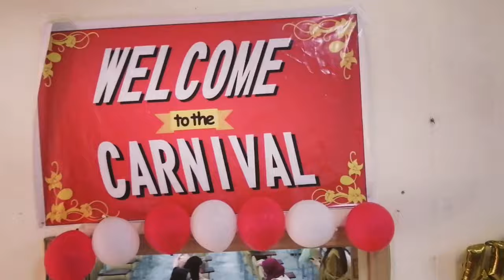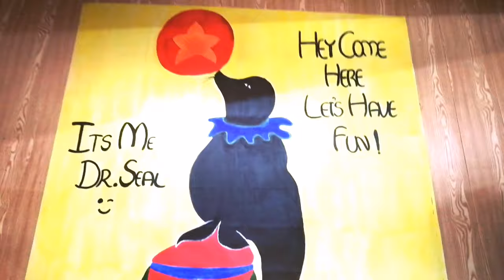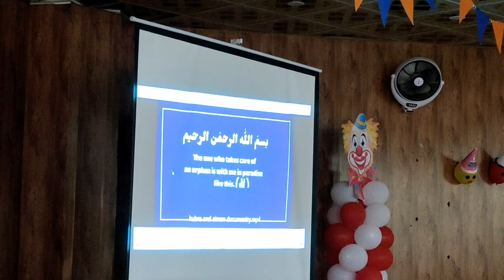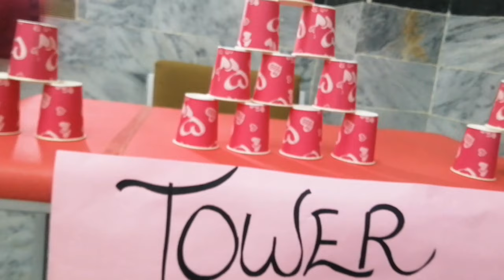Gomal Medical College Intra-class Party of Second year MBBS. Medical Colleges events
Intra-class Party Gomal Medical college second year MBBS. Medical Colleges events. Medical colleges functions. White coat Ceremony gomal medical college.
Gomal Medical College literary society.Gomal medical college literary society function at Pearl Continental peshawer.
Circus theme ideas. Event decoration ideas. How to make a circus. How to make a joker. Event ideas. Decoration of events. How to arrange an event. Doctor. Joker theme.
"Da gomal Ranguna pa Pekhawer ki" was held in PC peshawar. Many famous poets participated in the event.
Gomal medical college. GMC party. Gomal medical college Di Khan. Gomal medical college function. Gomal medical college cultural day. Gomal medical college sports day. Medical colleges party. Khyber medical college party. KMC party. KMC welcome party. Ayub medical college party. AMC welcome party. KEMU welcome party.
Gomal University Di Khan. Gomal University admissions. Gomal University location. Gomal University party. KEMU party. KEMU function.
Peshawar medical college. PMC. Rehman medical college. Poonch medical college. Federal medical and dental college. Shiekh Khalifa bin zayed al nahyan medical college. Shiekh zaid medical college. Wah medical college. Medical colleges Pakistan. Ayub medical college. Saidu medical college. Bannu medical college function. KIMS kohat. Kohat institute of medical sciences. KMC. Khyber medical college. Gajju Khan medical college. KGMC college function. Khyber girls medical college. Bacha Khan medical college. BKMC. Swat medical college. North West medical college. NUMS. Army medical colleges function. Cadet colleges function.
Afsar afghan in Gomal Medical College.
@Dr Asad
@PakEduCareer  Literary society Gomal medical college. Circus decoration ideas. Party decoration ideas. Carnival decoration ideas. Party decoration ideas. Medical colleges events. Party decoration. Khyber medical college welcome party. Ayub medical college welcome party.MDCAT 2022 latest news
MDCAT 2022
MDCAT 2022 course
MDCAT 2022 date
MDCAT 2022 latest
MDCAT 2022 news
MDCAT 2022 pmc
MDCAT 2022 mcqs
MDCAT 2022 test
MDCAT 2022 mbbs
MDCAT 2022 routine
MDCAT 2022 story
MDCAT 2022 topics
MDCAT 2022 preparation
MDCAT 2022 etea
MDCAT 2022 academy
MDCAT 2022 English
MDCAT 2022 physics
MDCAT 2022 biology
MDCAT 2022 books
MDCAT 2022 experience
MDCAT 2022 notes
MDCAT 2022 chemistry
MDCAT 2022 merit list
MDCAT 2022 classes
MDCAT 2022 online
MDCAT 2022 online apply
MDCAT 2022 usman khan tv
MDCAT 2022 syllabus pdf
MDCAT 2022 etea
MDCAT 2022 teacher
MDCAT 2022 halls
MDCAT 2022 best lectures
MDCAT 2022 lectures
MDCAT 2022 course content.
Best mdcat channel. Mdcat channel.
All medical colleges. Agha Khan medical university entry test. Nums registration.
. Mbbs admissions. Mdcat 2022 test. Mdcat past papers. Mdcat mcqs. MDCAT KIPS. Kips academy. Star academy. Army medical college admissions. Mdcat preparation. Pakistan medical commission khatam. Pmdc restored. NMDCAT finished. Etea restored. Mdcat to held.
Party decoration. Party decoration ideas.